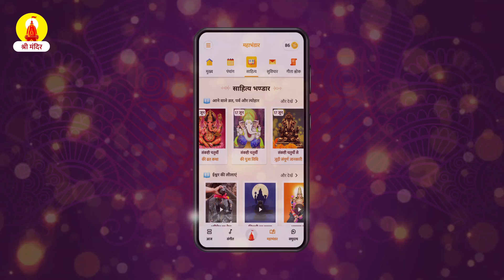वरलक्ष्मी व्रत की संपूर्ण पूजा विधि | Varalakshmi Vrat 2023 | Laxmi Pooja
हिंदू धर्म के महत्वपूर्ण त्योहारों की कड़ी में, जिस त्योहार के बारे में आज हम बात कर रहे हैं, वह है वरलक्ष्मी व्रत। इस वीडियो में आज हम वरलक्ष्मी व्रत की संपूर्ण पूजा विधि के बारे में आपको बताएंगे।

vara laxmi
vara laxmi devi devotional songs telugu
vara laxmi puja
vara laxmi vrat katha
varalaxmi songs
vara laxmi puja 2022
vara laxmi devi devotional songs kannada
varalaxmi movies
varalaxmi
varalaxmi pooja
varalaxmi vratam
vara laxmi puja
vara laxmi puja
varalaxmi pooja
vara laxmi vrat
varalaxmi vratham pooja vidhanam
varalaxmi vratham decoration
varalaxmi vratam 2022
varalaxmi vratam
varalakshmi vratham songs
varalaxmi vratam songs
varalakshmi vratham pooja vidhanam
varalaxmi vratam
varalaxmi vratham vlogs